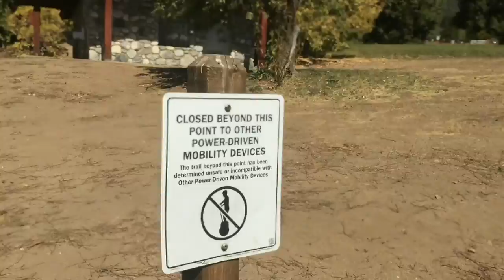THE WALK - Chill vlog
Musics:
Jazz Piano Bar
Bethlehem - Chrismas